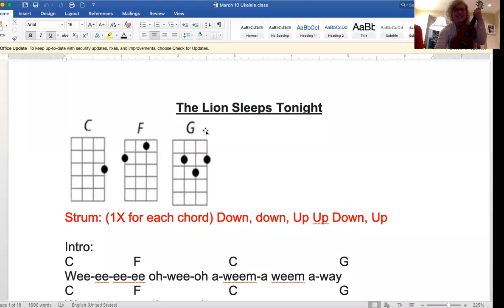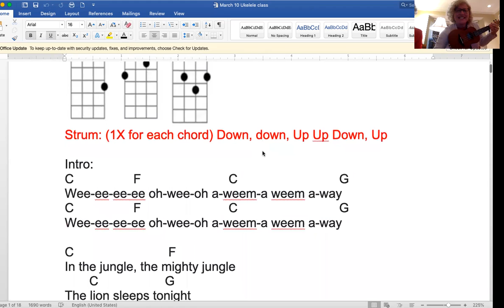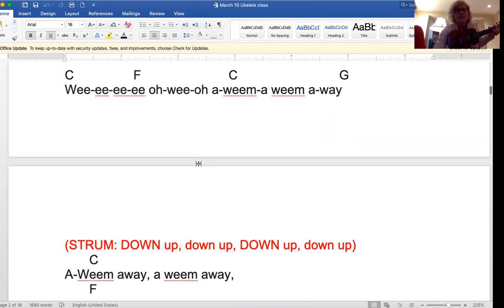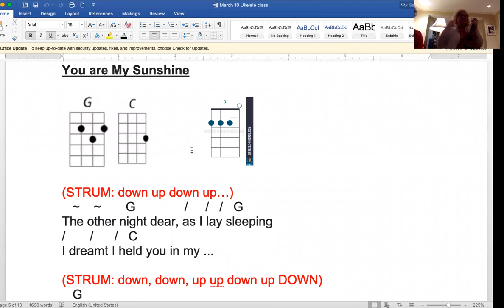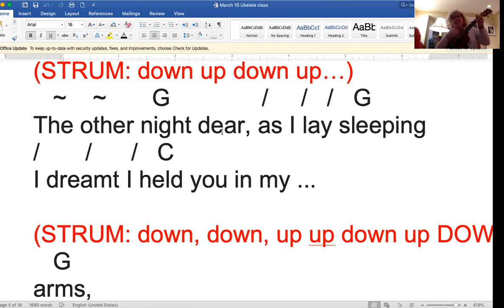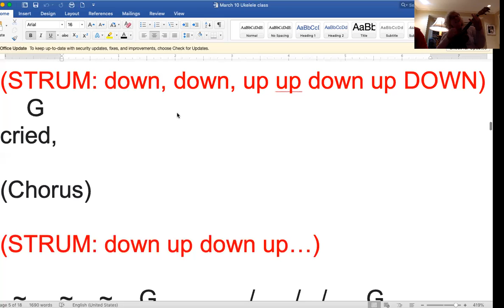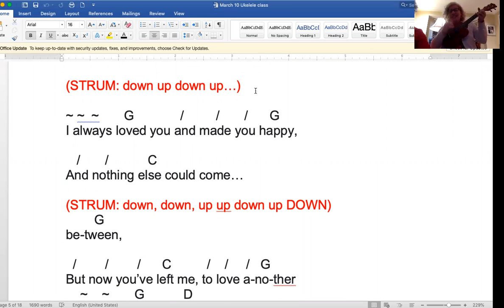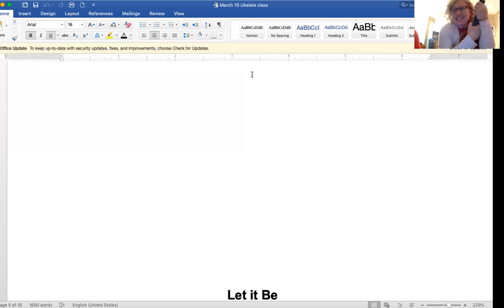Ukulele Homework 3/9/21